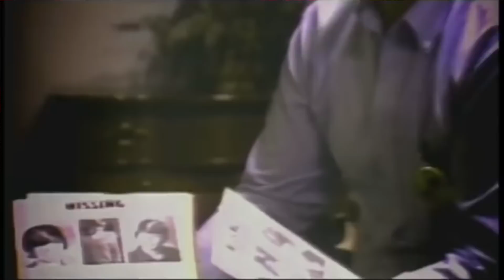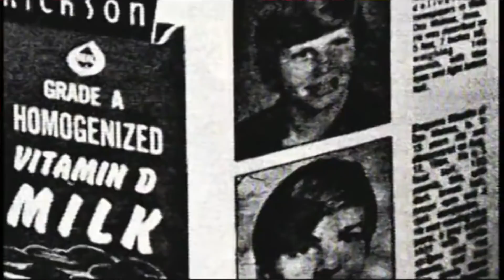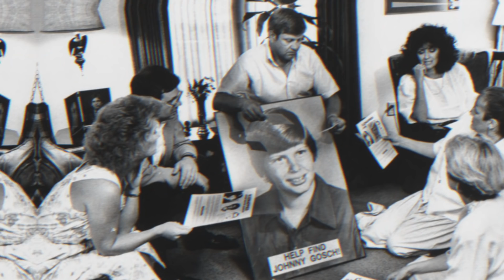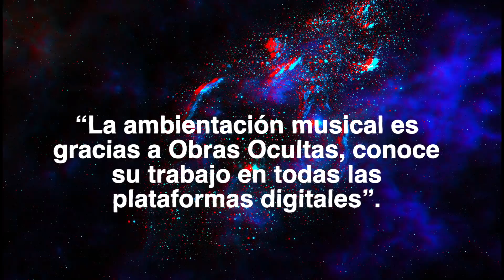SECUESTRA-D0 POR UNA RED DE PED*FILIA